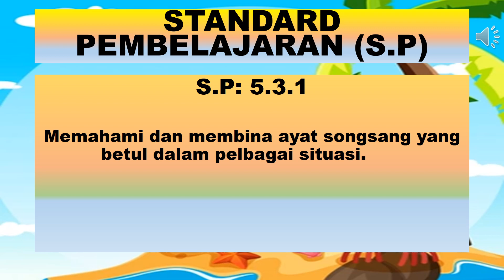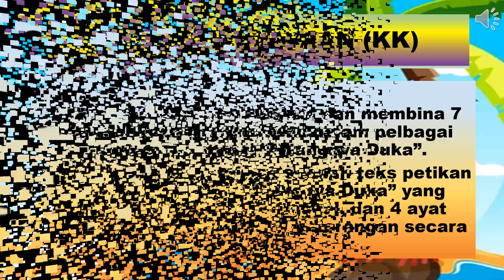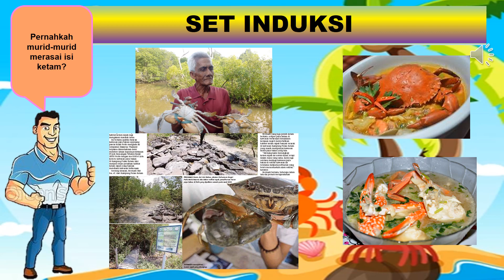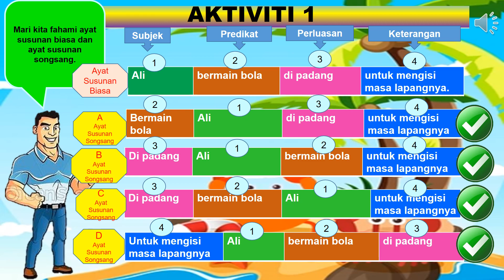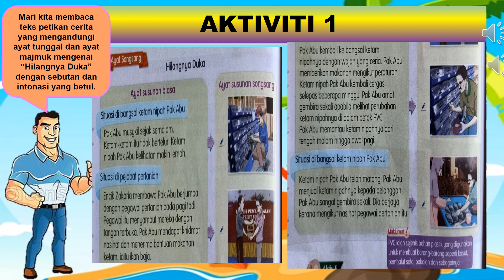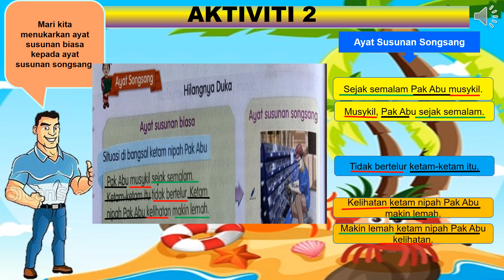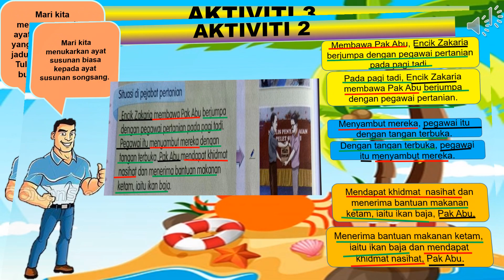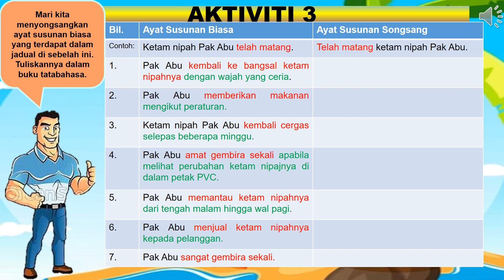BAHASA MELAYU TAHUN 6 (KSSR) Unit 30 : 5.3.1 (Hilangnya Duka)